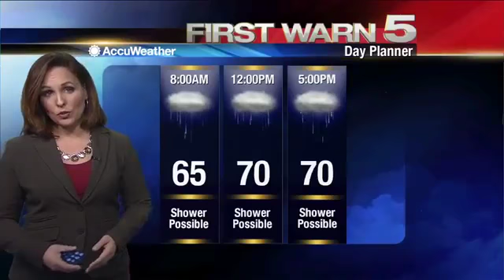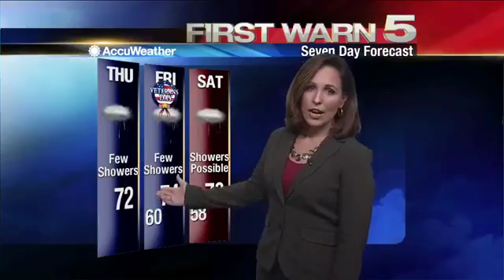Thursday's Weather 6am